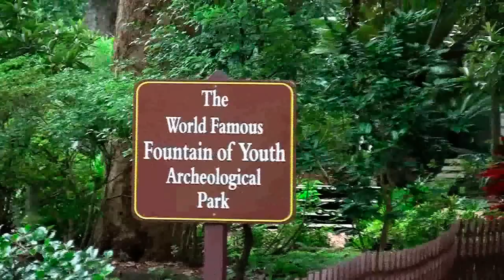Peacock at the Fountain of Youth. HD Video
Looks like the Peacock wants to hump the peahen,  anyway this is the Fountain of Youth in St. Augustine, Florida, no changes here for years, lots of people are offer the water to drink and they do drink, I wouldn't, it's not going to make me any younger, I think the price to get in is a little too high for what they have.